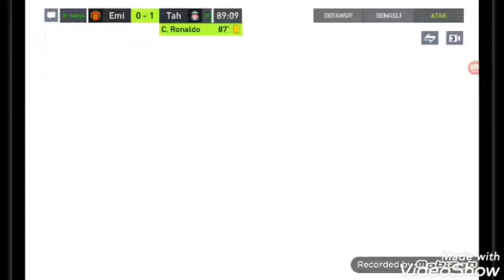fifa şampiyonluğunu emir